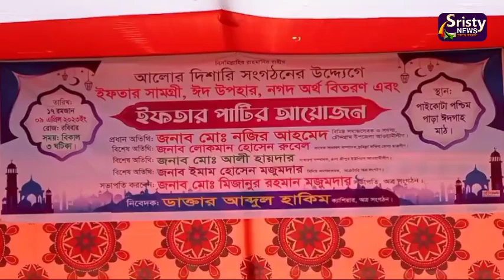চৌদ্দগ্রাম আলো দিশারী সংগঠনের উদ্যোগে ইফতার পার্টি ও অসহায় পরিবারের মাঝে ঈদ সমগ্রী সহ অর্থ প্রদান